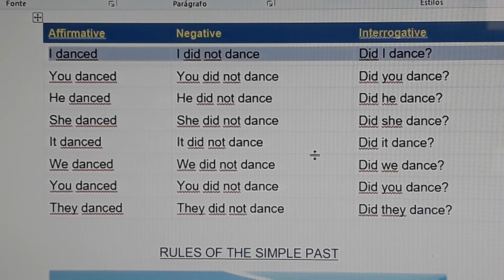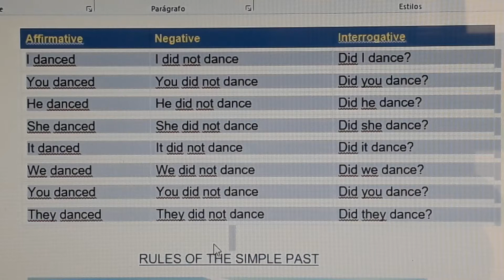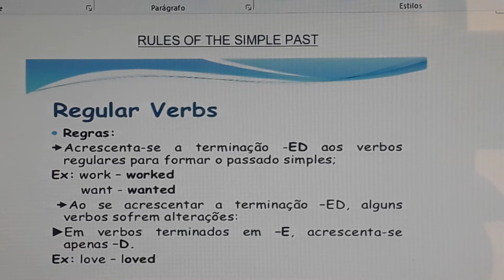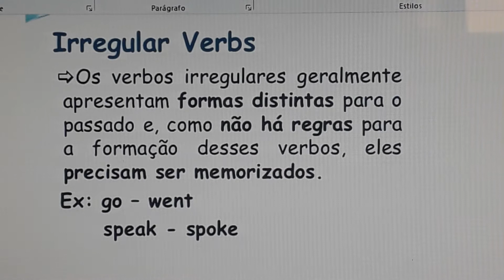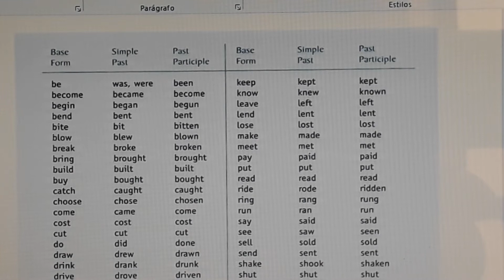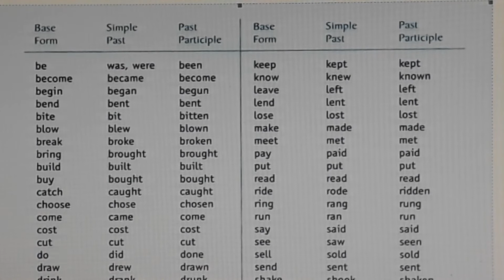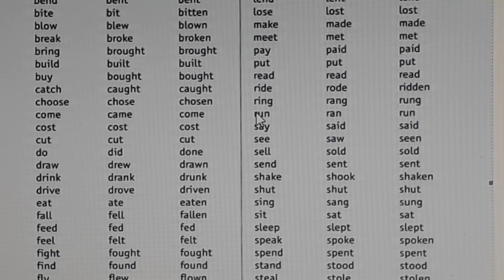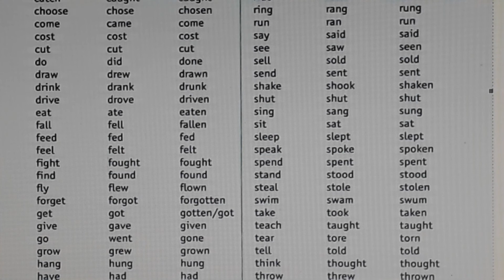Prof Marinalva - 1 Série 30/10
Rules of the Simple Past (Regular and Irregular Verbs).